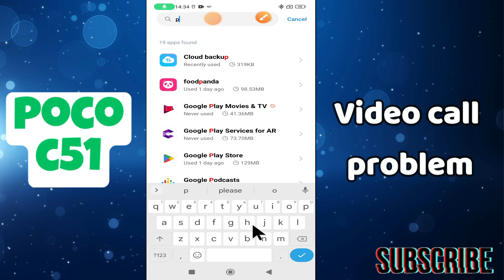Video call problem || Solution of a video call issue || Video call not working issue solved POCO C51